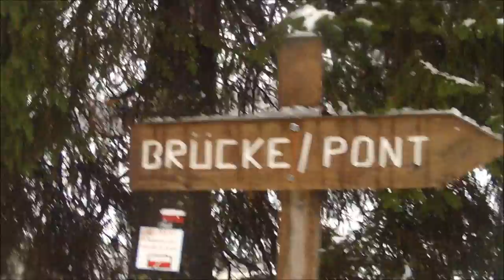Marche dans les Hautes Fagnes Belgique (9/12/2012)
Rejoignez-moi sur le blog "Journal d'un Apprenti Survivaliste" à cette adresse

A plus et ouvrez l'oeil !